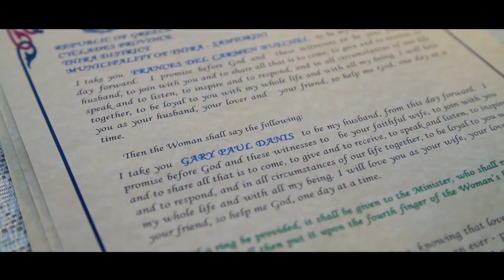Santorini Wedding videographer & photographer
A colorfull wedding in Santorini,Imerovigli  6/10/2015.
Gary & Carmen from the U.S !
We wish you happiness in your  life!